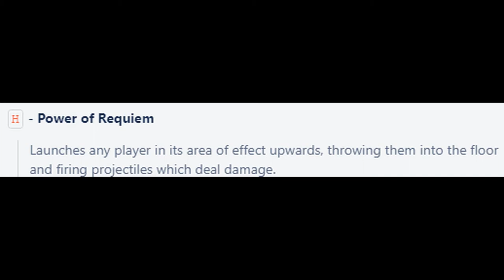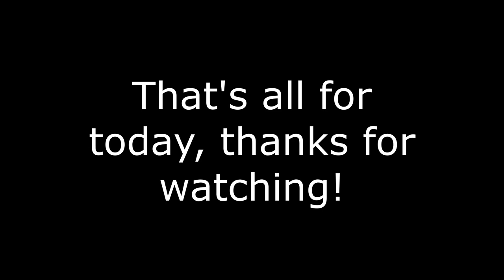King Crimson Requiem Showcase! [Stands Upright]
Credits to BoiSophisticated#7578 for making the intro and outro! Please join his server if you want to talk to him